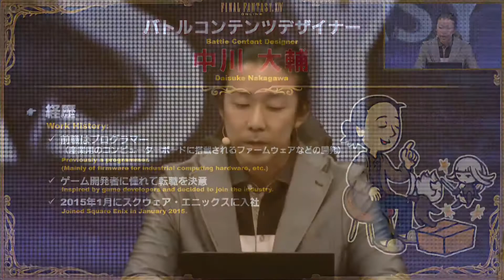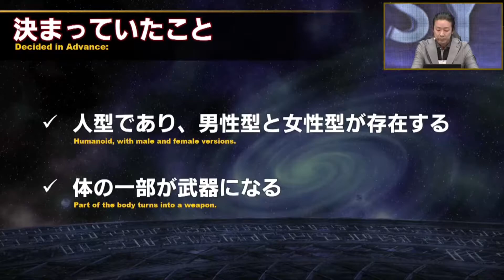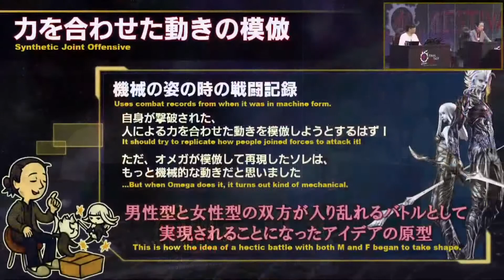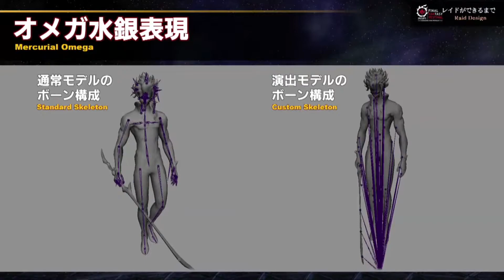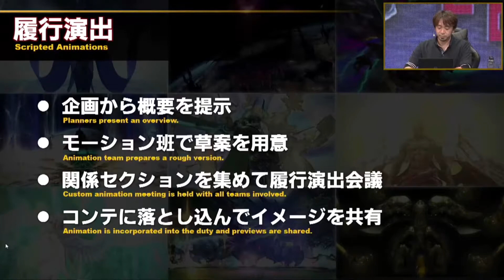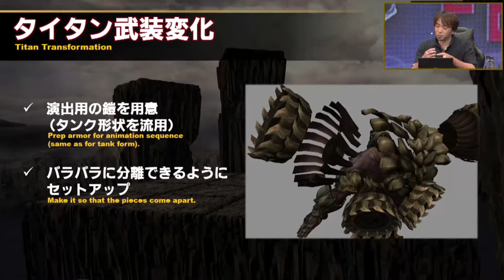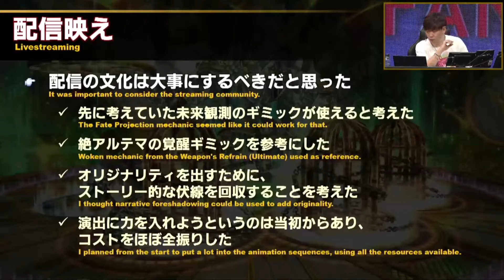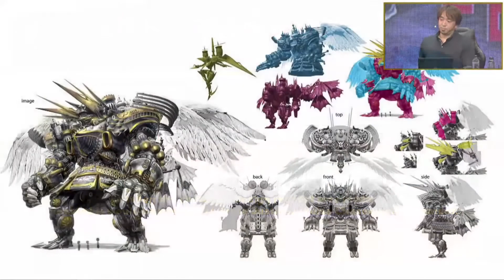【FF14】FF14デジタルファンフェス2021 開発パネル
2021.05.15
FF14デジタルファンフェス2021にて配信されました、開発パネルです。
ゲスト：バトルコンテンツデザイナー 中川大輔さん
　　　　リードアニメーター 宮澤隆信さん、